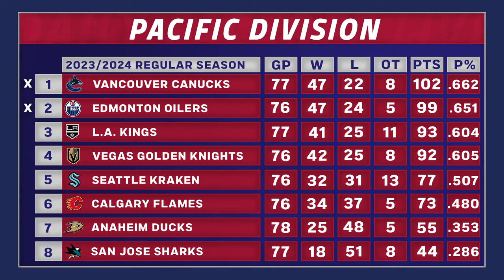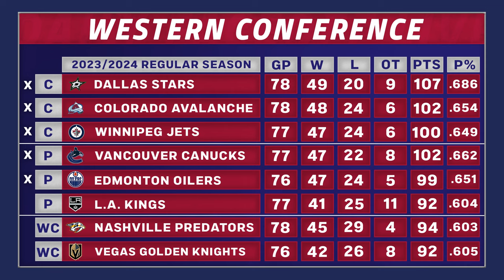The Penguins & Islanders have revived their seasons | The DFO Rundown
With less than two weeks remaining in the regular season, the playoff race in the Eastern Conference is just getting spicier and spicier. The Pittsburgh Penguins and New York Islanders have gone from afterthoughts to squarely in the thick of things with their recent run.

Can either team finish the job and get into the big dance? Frank and Jason started the show off by talking about what’s going on when it comes to the final two playoff spots that are up for grabs.

From there, they continued their post-mortem series as they look at teams that have been officially eliminated from the playoffs. They started today with the Seattle Kraken, who came back down to earth after winning a playoff round last season. Can this team turn things around next season? Or do the Kraken need to take a longer-term approach to things?

They then went out East and talked about the Ottawa Senators, who Frank says has the most disappointing season out of any team in the league. The two most talked about moments from their season are two empty-net plays and now the question becomes: can this Senators core actually win? New GM Steve Staois has a lot of big decisions to make in his first offseason at the helm.

They wrapped it up by talking about the Calgary Flames. Craig Conroy sold off a lot of important pieces throughout this season and now, he has to decide whether or not to embark on a long rebuild or quickly try to re-tool on the fly.

Tyler also swung by for a new edition of Buy or Sell, delivered by DoorDash.

0:00 - Welcome to The DFO Rundown

1:10 - The Eastern Playoff Race

10:15 - The state of the Flyers

17:50 - The summer in Seattle

26:30  - The Senators miss again

39:05 - The Calgary Flames

44:05 - Buy or Sell

Want to hear more from Frank, Jason and the entire DFO team?

Check out our friends at Betano and the latest NHL odds

Want to play the Wendy's Daily Faceoff Survivor pool for your chance to win delicious prizes?